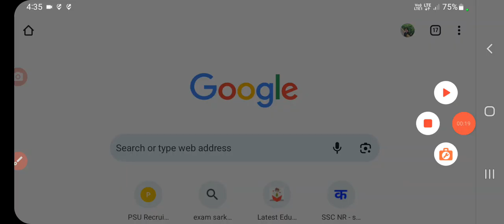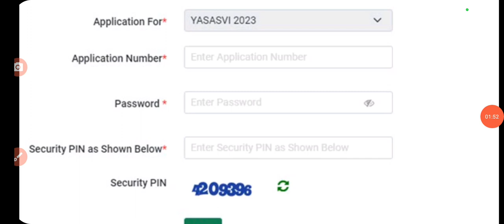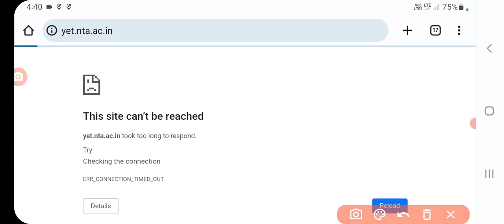pm yashasvi yojana admit card 2023 kaise dekhe | mp yasasvi Yogna admit card 2023 kaise nikale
pm yashasvi yojana admit card 2023 kaise dekhe | mp yasasvi Yogna admit card 2023 kaise nikale | Sanjeet Dna
How to download pm yashasvi yojana admit card 2023 | pm yashasvi yojana admit card kab aayega | sanjeet Dna
pm yasasvi Yogna admit card 2023 kaise nikale | pm yashasvi yojana admit card 2023 kaise dekhe | Sanjeet DNA
pm yashasvi yojana admit card 2023 kaise download kare | pm yashasvi yojana admit card kaise nikale | Sanjeet Dna
pm yashasvi scholarship admit card 2023 kaise chake kare | pm yashasvi scholarship admit card 2023 | sanjeet DNA